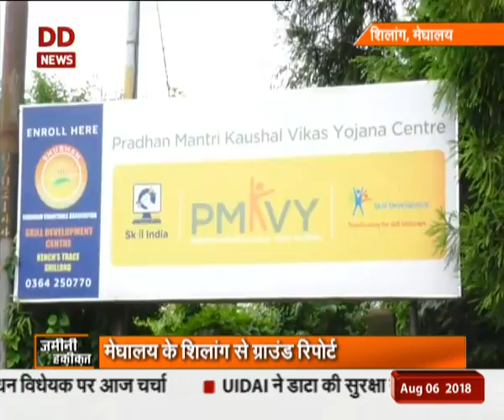ज़मीनी हक़ीक़त | शिलोंग | प्रधानमंत्री कौशल विकास योजना से बदल रहा है महिलाओं का जीवन स्तर